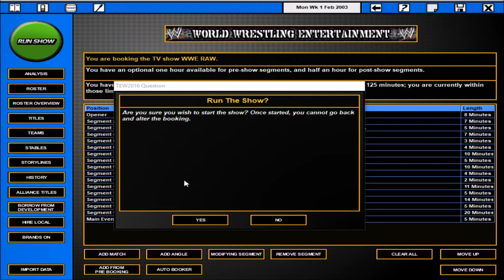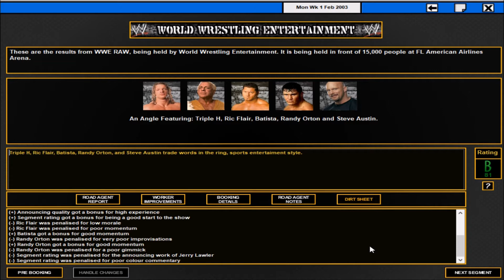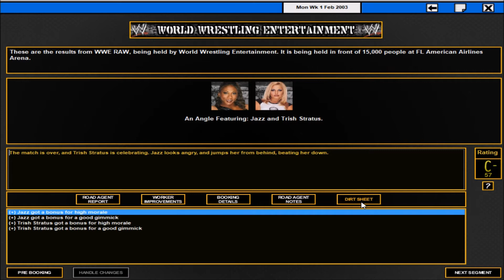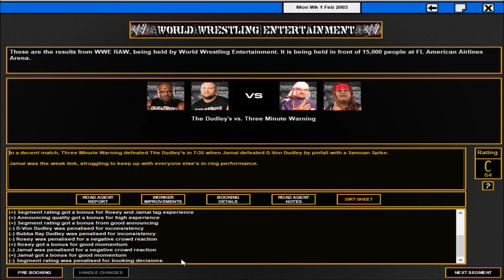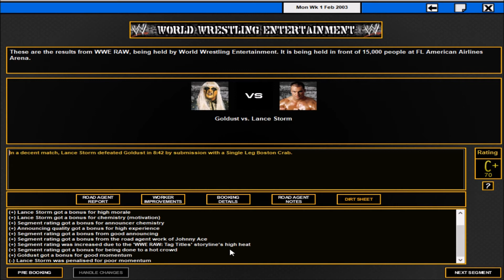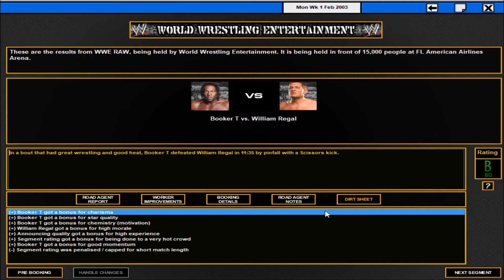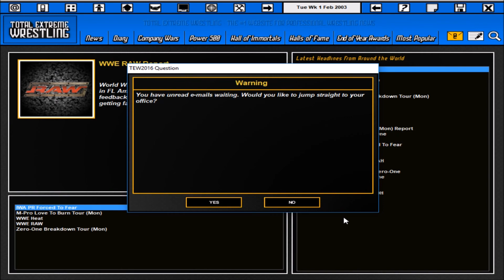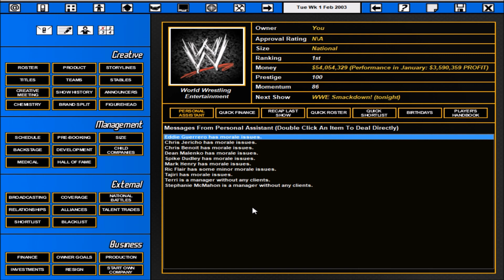TEW 2016 - WWE 2003 Raw - EP10 - Hunter's next contenders?